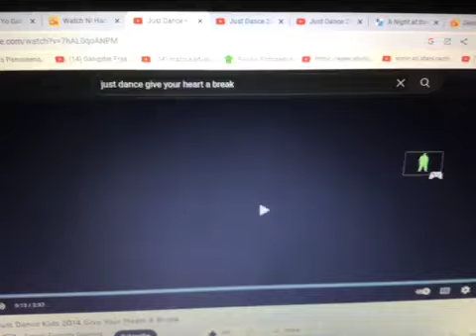Ni Hao Kai Lan Wait, Hoho, Wait! Part 3